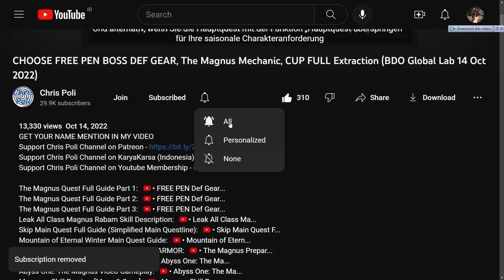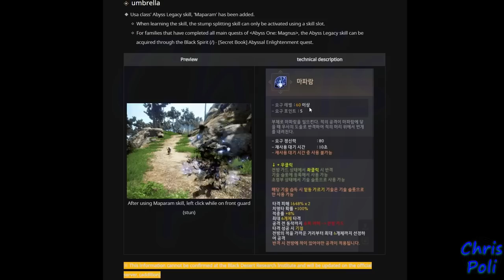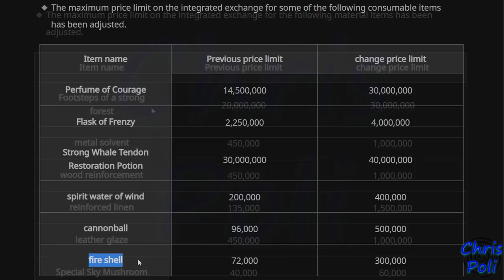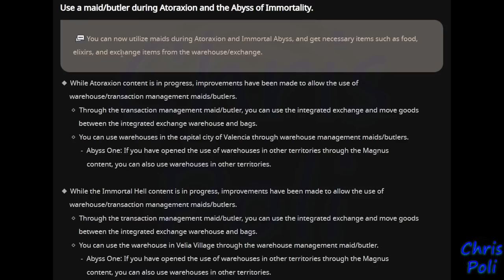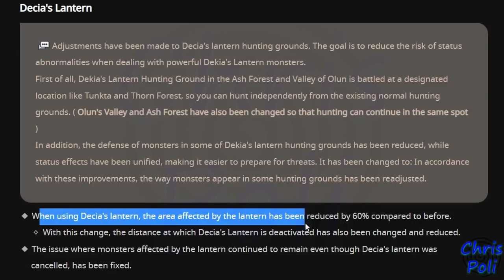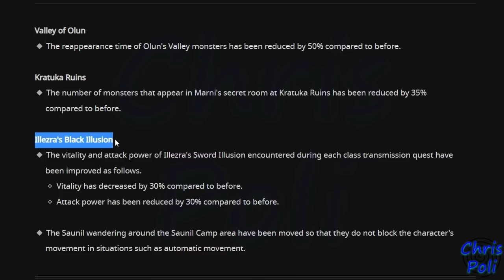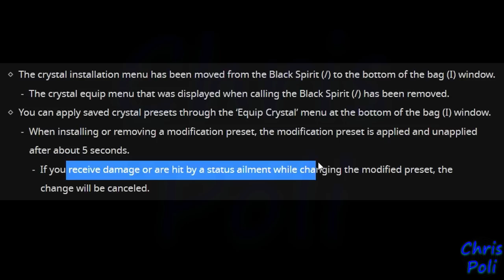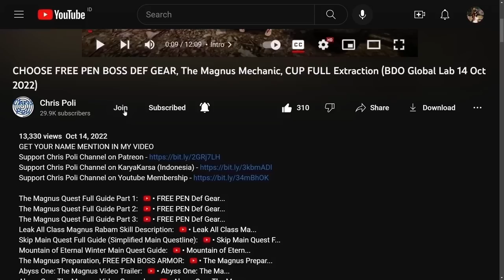NEW Abyssal Skill Maegu & Woosa, Warrior HUGE PVE Buff, Crystal (BDO Global Lab Update, 13 Oct 2023)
Special Thanks To:
Gold Member:
  - DubyaDude
  - Doki
  - Angel
  - Aeyrton
  - Snoods
  - Xoren
  - Avrilka
  - EL Familia
  - Drunken BDO
  - Jeff
  - LegendzZ
Silver Member:
  - Pickles
  - Senmetsu
Bronze Member:
  - Art Aizen
  - JELLY
  - Matenga
In-Active Member:
  - JimmySnakes
  - Bebu
  - Deathraki
  - DevilzSoull
  - Ofdimaelr
  - Dhoomasiani
  - iSmokejumper
  - ALD
  - Grosag
  - Cho Ttomate
  - SaniePeGard
  - Wammy
  - Havoc|Palag2
  - SorcShopTV
  - Illyananiko
  - Lana ♥ Linda
  - KiLLSTEAL
  - Devineblur
  - Nejc Tušek
  - Loafie
  - Ricky
  - Alexandre
  - Transatlanticize
  - Kesshouban
  - TokenR42
  - UNENDINGFEAR
  - Demonyte
  - BenNike
  - CripsGang
  - Isaac Nathanael
  - Choz
  - ThugWill Ch.
  - Homie
  - Jan-Andres Alvaro
  - KAIMANA
  - Zelusoz
  - Zacrue
  - RenegadesX
  - Clouty
  - MoonpieBDO
  - Humeri
  - MAGNUMSCHLONG
  - Henry
  - Populatus
  - SusuKentalManis
  - Dan L
  - Fandorin
  - Crowkshire
  - Firdaus
  - Tepan Gaming
  - GimontFindingGF
  - VIzsla
  - AghanimScepter
  - Remi-(AWJL)
  - Platinia
  - SkawColambia
  - Nawaf
  - SnikiBiki
  - Agis_II (NA Guild)
  - DavidJeonChuong
  - EdwardMaboLim
  - Trancestor
  - LickyCleanies
  - Soonuh
  - Puuf
  - Kinnsley
  - LeeChamp
  - Carlsenn
  - LazyLeader
  - MysticForest
  - ThePirateBeowolf
  - Charles
  - Henry
  - UpScale
  - Kenny
  - Preligrium
  - Lowch
  - Spartan (NA Guild)
  - Doughnuts
  - Ellion
  - Bumaru
  - CaptainSpock
  - Leon Muhkuh
  - Mansuru
  - Miuse
  - Ryusei
  - Mr Joiner
  - M. Owen
  - Deffmond
  - Pulv

Time Stamp:
00:00 Intro
00:11 Disclaimer Global Lab (Test) Server Content
00:33 Tips to Watch Any of Chris Poli's Video
00:54 Official Web Global Lab Update 13 October 2023
01:00 Class Balancing
01:09 Warrior HUGE PVE BUFF
01:39 Woosa New Abyssal Magnus Skill
03:02 Maegu New Abyssal Magnus Skill
03:42 Abyssal Magnus Skill for All Other Class
03:54 Increase Central Market Max Price
04:50 Deep Water Sailing & Oquilla Guidance
05:33 Instant Disembark from Ship Feature
06:16 Maid Function on Atoraxxion
06:59 Land of the Morning Light Update on Global Lab Server
07:24 Dehkia Lantern Change
08:09 Olun Valley Dehkia Lantern Change Mechanic
08:54 Change on Normal Monster Zone
09:31 Improvement for Quest Offer from Black Spirit
10:02 Skip Main Quest Improvement
10:33 Crystal Preset UI Change
11:49 Black Shrine UI Improvement
12:03 Any Other Minor Fix & Change
12:15 Special Thanks for Direct Support
12:43 Support Chris Poli Channel on Patreon/KaryaKarsa/Youtube Membership
13:24 Ending
13:33 Special Thanks for My Ranger Art by Arabella Elric